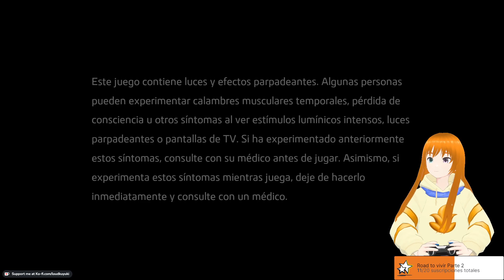Like a Dragon: Ishin [Dia 6] (DIRECTO COMPLETO)